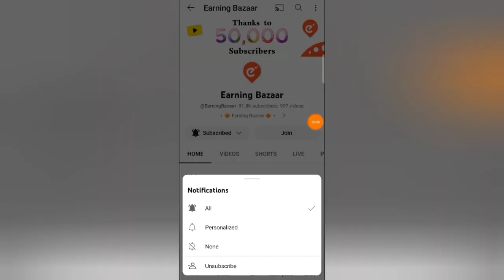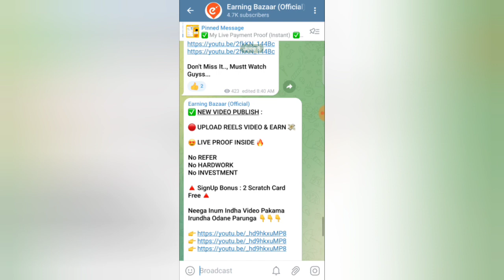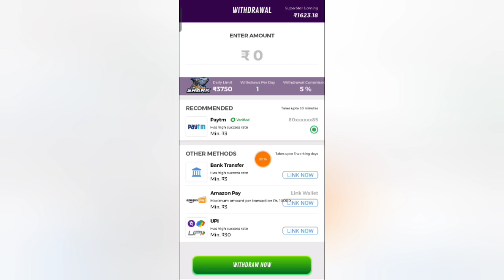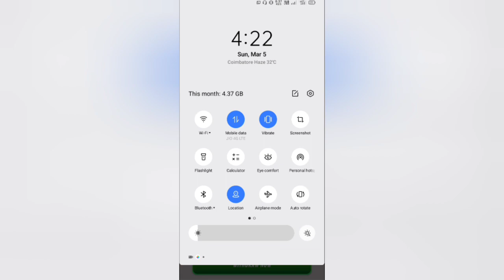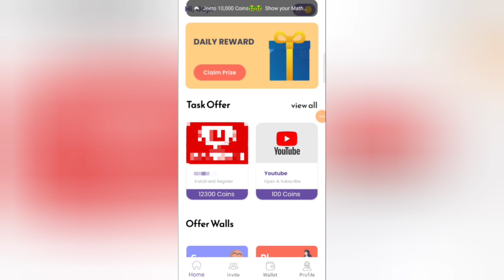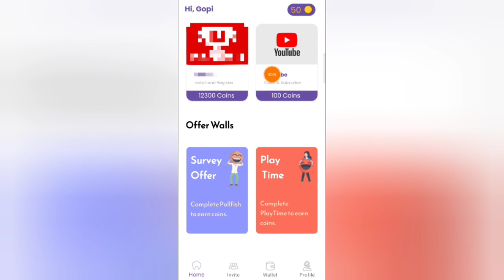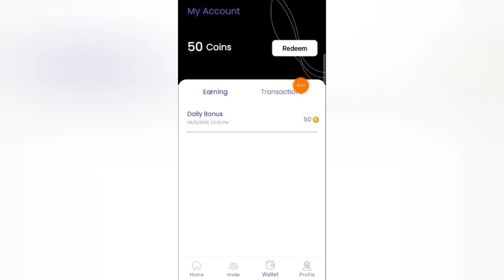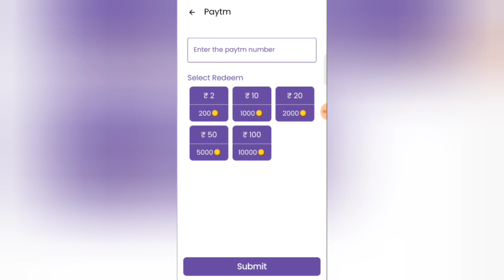PART TIME JOB AT HOME ( Only 2 Step ₹50 ) EarnMoneyOnline | CaptchaTypingJob | MoneyEarningAppsTamil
Welcome Guyss...

Topic Related :

Online Captcha Typing Job
Work From Home Jobs 2023